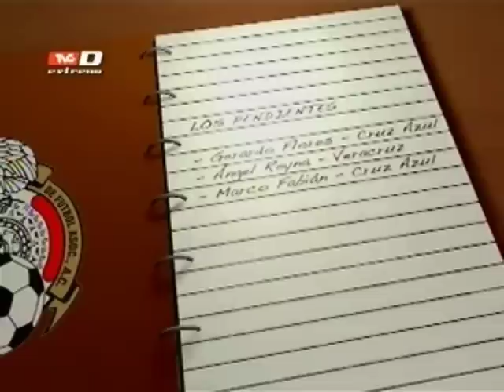Los jugadores de confianza para Miguel Herrera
El técnico dará a conocer la lista de convocados para los partidos de preparación rumbo a Brasil 2014.